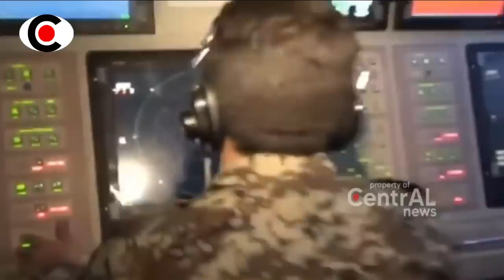BERITA TERKINI ~ MENCEKK4M!! 4 PETINGGI ISR43L TEW45 MEN9ERIK4N DITANGAN IR4N SEM4LAM ~ TOP NEWS